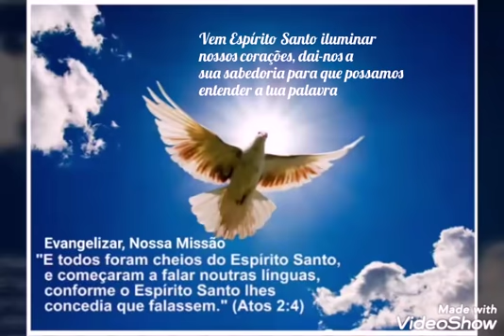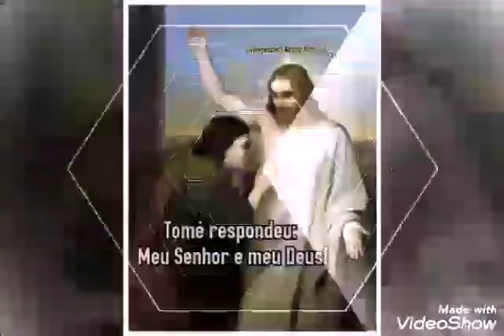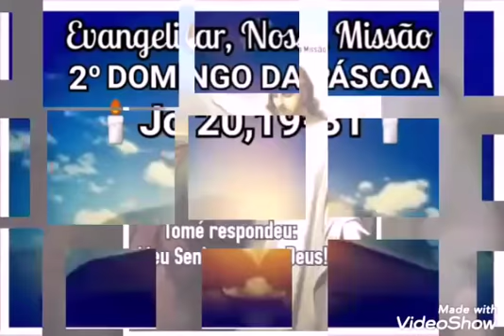💡Evangelho do dia 28/04/19💡 🙏 Com Alexandro Silva 🙏